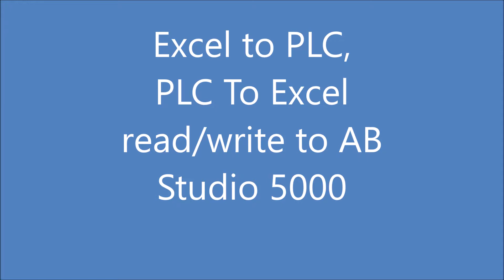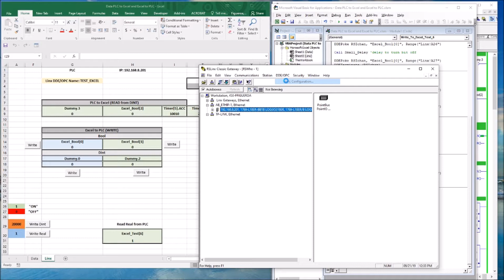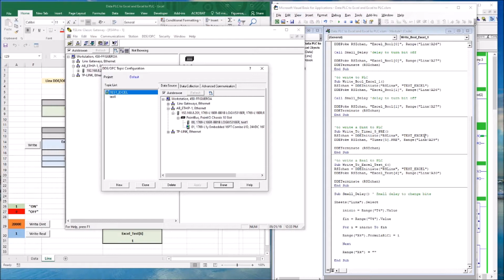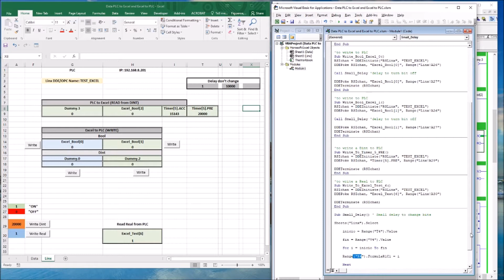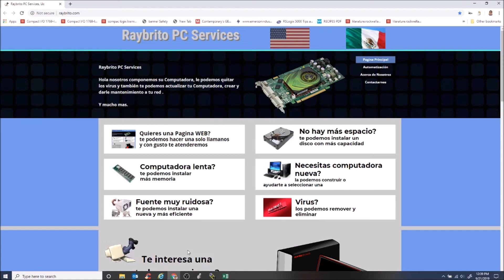How to get data from MS Excel to PLC and from PLC To MS Excel, Como leer datos de MS Excel a PLC.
How to get data from MS Excel to PLC and from PLC To MS Excel using macros to write, and reading directly from PLC without a macros.
Si necesitas el código mandame un correo, y con gusto te lo enviaré